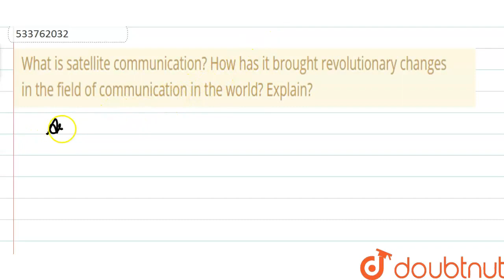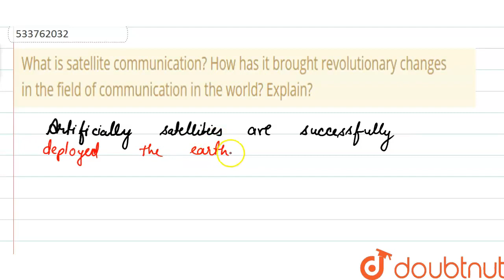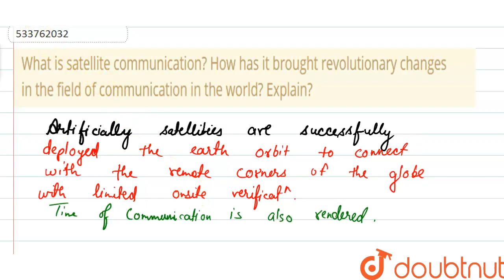What is satellite communication? How has it brought revolutionary changes in the field of commu...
What is satellite communication? How has it brought revolutionary changes in the field of communication in the world? Explain?
Class: 12
Subject: GEOGRAPHY
Chapter: TRANSPORT AND COMMUNICATION
Board:CBSE

👉 Have Any Query? Ask Us.